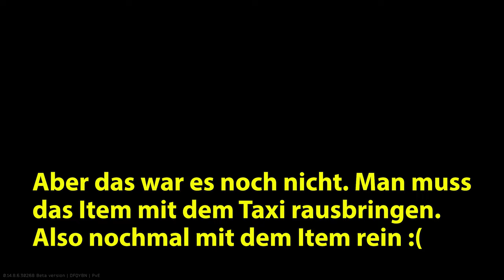EFT ☠️ Der Rettungswagen war die Rettung ☠️ Escape From Tarkov PvE | deutsch german